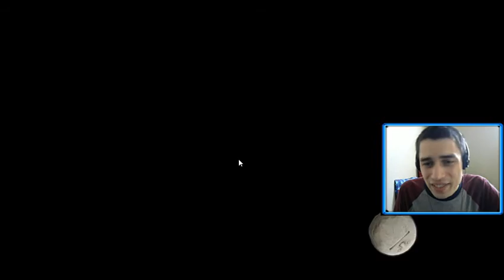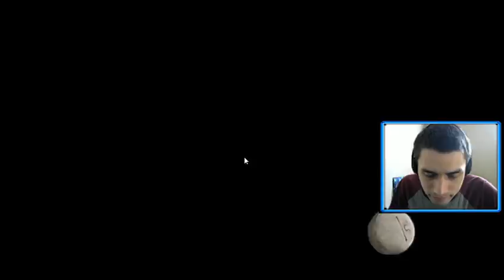Azure Plays: Rock Of Ages #8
Outro Music Made By: Toast Music